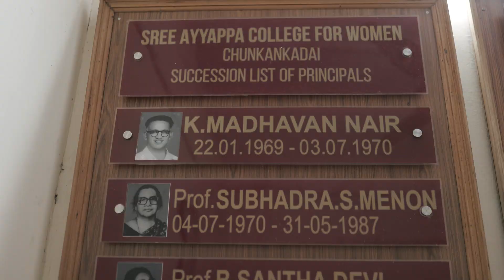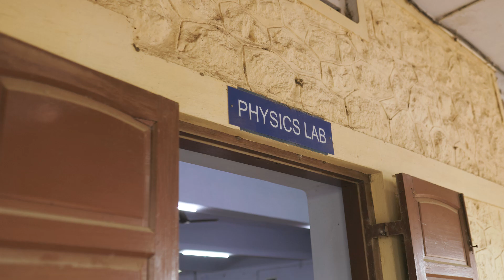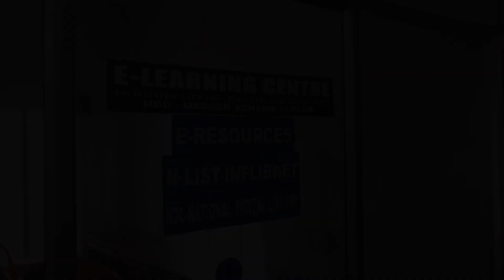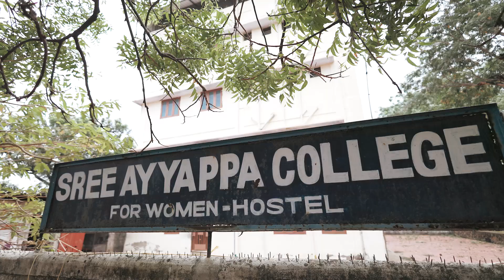Sree Ayyappa College for women#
Sree Ayyappa College for women#Education#UG PG degree#English#Commerce#Mathematics#Physics#Botany#History#Tamil#Zoology#Women'sCollege#Sports#Academics#research centre# excellence#Aided#Scholarships#Gymnasium#auditorium#Sportsquota#women'shostel#botanicalgarden#millets#faculty#Serene#languagelabs#computer labs